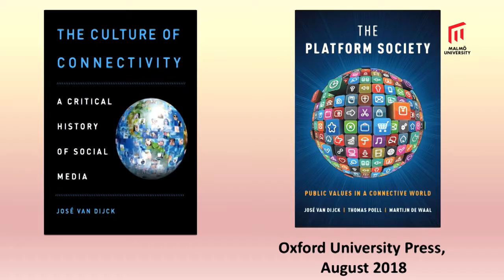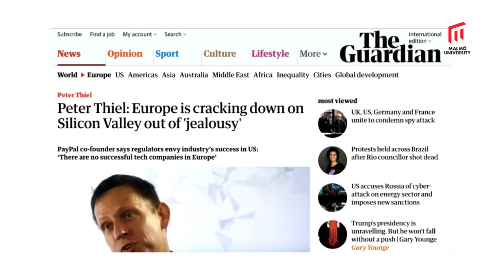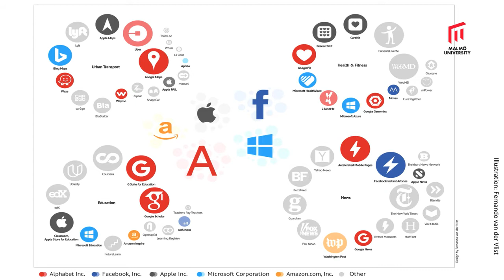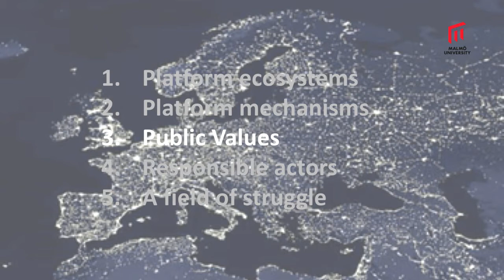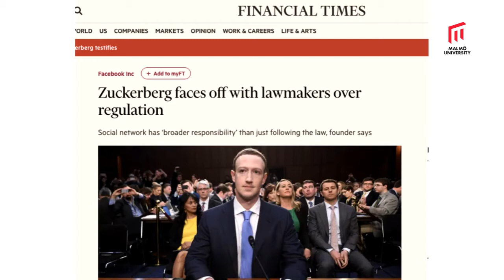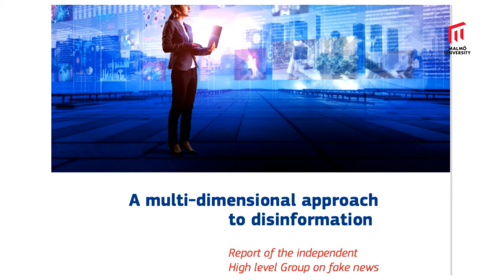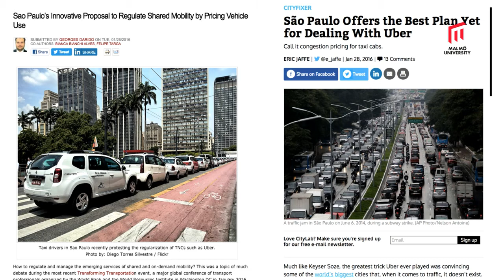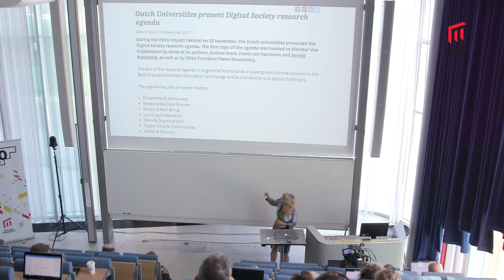Knowledge for Change #4: Professor José van Dijck, University of Utrecht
Professor José van Dijck, University of Utrecht, föreläser på Malmö universitet under rubriken 'Reflections on Responsible Digital Societies'.

Hur kan offentliga värden bevaras i det digitala samhället, både när det gäller tekniska system och styrning? Denna föreläsning koncentrerar sig på europeiska (privata och offentliga) intressen i förhållande till intresset hos ett amerikanskt baserat ekosystem, drivet av en handfull högteknologiska företag. Kärnan är striden om informationskontroll: vem äger data som genereras av sociala aktiviteter på nätet? I synnerhet i Europa kan regeringar vara proaktiva för att försvara  offentliga värden på medborgarnas och konsumenternas vägnar.

José van Dijck är professor i medievetenskap vid universitetet i Utrecht, Nederländerna, och forskar inom områden som medie- och kommunikationsteknik, sociala medier och digital kultur.

José van Dijck har skrivit sex böcker och ett hundratal vetenskapliga artiklar och bokkapitel. Hennes bok “The Culture of Connectivity. A Critical History of Social Media” (Oxford UP, 2013) har nyligen översatts till spanska. Hennes nya bok, tillsammans med författare av Thomas Poell & Martijn de Waal, med titeln ”The Platform Society. Public values in a connective world” ska ges ut i augusti (2018) av Oxford University Press.